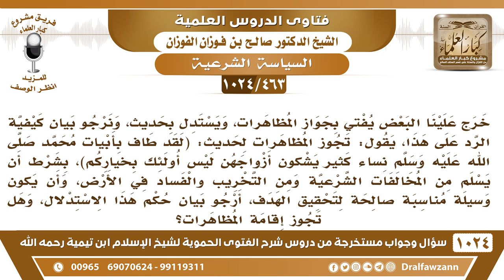[463 -1024] ما الجواب على من يفتي بجواز المظاهرات مستدلا بحديث(لقد طاف بأبيات محمد ﷺ نساء كثير..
-[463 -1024] السؤال: خرج علينا البعض يفتي بجواز المظاهرات ، ويستدل بحديث، ونرجو بيان كيفية الرد على هذا، يقول: تجوز المظاهرات لحديث: (لقد طاف بأبيات محمد ﷺ نساءً كثير يشكون أزواجهن ليس أولئك بخياركم)، بشرط أن يسلم من المخالفات الشرعية ومن التخريب والفساد في الأرض، وأن يكون وسيلة مناسبة صالحة لتحقيق الهدف، أرجو بيان حكم هذا الاستدلال ، وهل تجوز إقامة المظاهرات ؟
الجواب: الحمد لله هو رد على نفسه بأن المظاهرات فيها إفساد وفيها شر فقال: بشرط أنها تخلو من هذه الأمور، المظاهرة ما تخلو من هذه الأمور لا بد أن يأتي فيها هذه الأمور فهو رد على نفسه بأنها ما تجوز لأن فيها هذه المفاسد وكون النساء جئن إلى بيت النبي ﷺ كل الصحابة يأتون ويسألون ويستفتون النساء والرجال وليس هذا من باب المظاهرات وإنما هذا من باب السؤال جئن يسألن الرسول ﷺ. والمظاهرات ليس من عمل المسلمين وإنما هي مستوردة من أعمال الكفار ولا تحق حقا بل إنها تزيد الباطل باطلًا بالتخريب وبالكلام السيئ وبأمور معروفة فالمظاهرات يصاحبها أعمال معروفة من القتل أحيانًا تصل إلى القتل وإلى سفك الدماء وإلى الضرب وإلى .. وإلى.. إلى آخره وإلى تخريب الممتلكات.

سؤال وجواب من شرح الفتوى الحموية ( 1024 ) مقطع

للاستفسار والإقتراحات والدعم
رئيس الفريق
لمشروع كبار العلماء